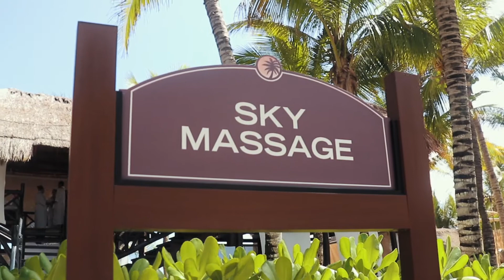HELLO CANCUN - MEXICO VLOG 104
Here's a little recap from our trip to Cancun!! Dele worked most of the time but we managed to vlog a little. :) Stay Blessed